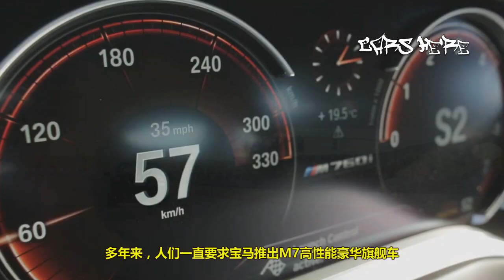屏住呼吸，比M5還快寶馬M760Li百公裏加速僅需3.7秒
在寶馬facebook上的新影片中，M760Li xDrive可在3.7秒從0加速到100km/h，這已比現行F10 M5還快了0.7秒！